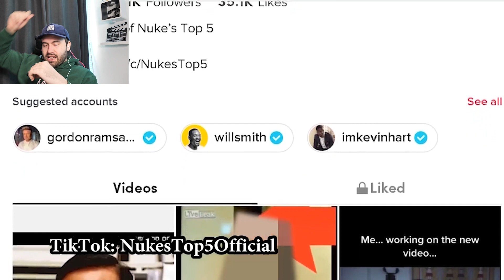These Ghost Videos Are a Big NOPE From Me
In this video I react to Nukes Top 5 video 5 SCARY Ghost Videos To Make You PUNCH the SCREEN! We take on the spooks head on!